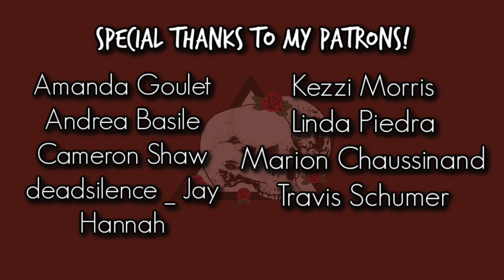What Does That Even Mean? | Defining Piercing Terms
With so many terms that get tossed around in the piercing community, sometimes it's hard to keep track what all of them mean and refer to. In this video, I go over some common terms you may hear and what they refer to. What are some other terms you can think of? Leave them in the comments!

Get early access to videos and extra content, all while supporting the channel.

Lipstick I'm Wearing 💄// Sleepwalker by Black Moon Cosmetics